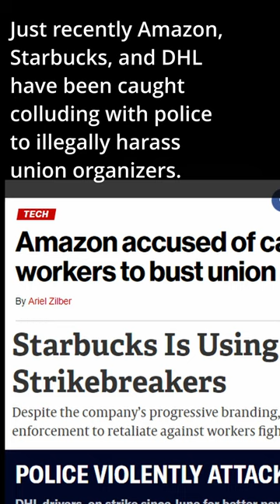Ex-Cop: Police Unions Are The Enemy of the Labor Movement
Police unions are not valid labor unions. Let's talk about it!